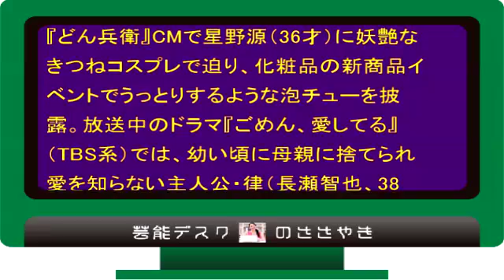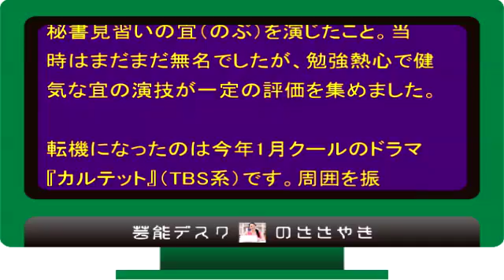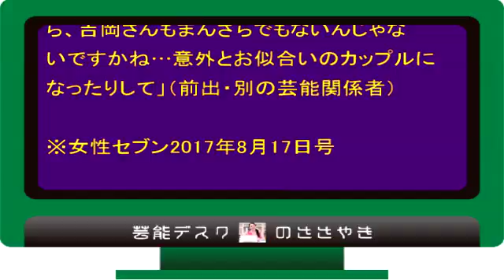吉岡里帆が「スッピン濡れ髪」で向かった俳優宅とは！？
【関連動画】
・吉岡里帆がヤリチン俳優の部屋に“通い愛”⁉︎すっぴんで向かった先は…城田優に紹介された『噂の彼氏』との熱愛疑惑とは⁉︎

・吉岡里帆だけじゃない“モテ男”佐藤健が小出恵介の次に干される理由とは!? 石原さとみ 広末涼子 武井咲 元AKB前田敦子まで『ごめん愛してる』⁉︎ 豪華すぎる熱愛彼女との恋愛遍歴も判明！

・吉岡里帆の熱愛彼氏は“評判最悪”の俳優⁉︎『ごめん、愛してる』のは長瀬智也じゃない！ヒロインのスキャンダルとは⁉︎